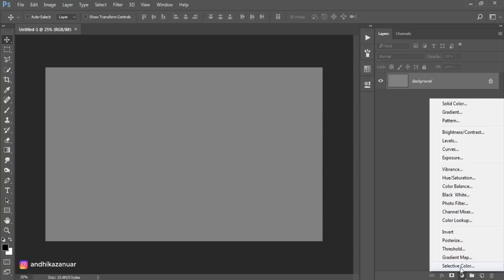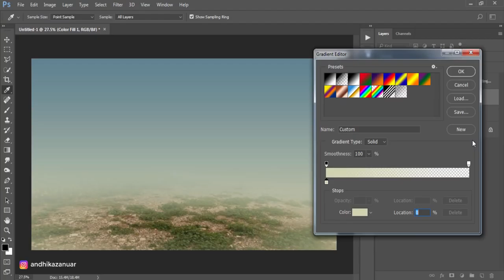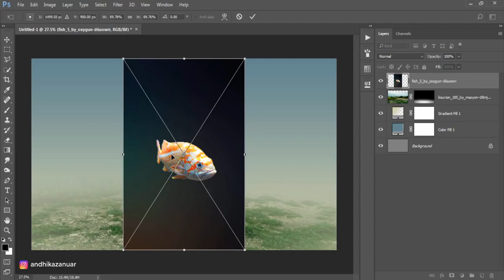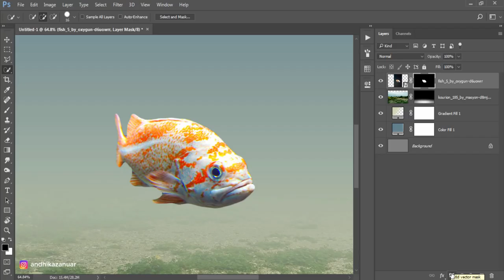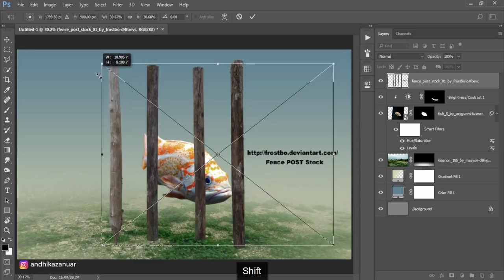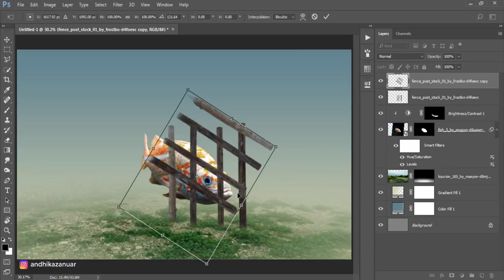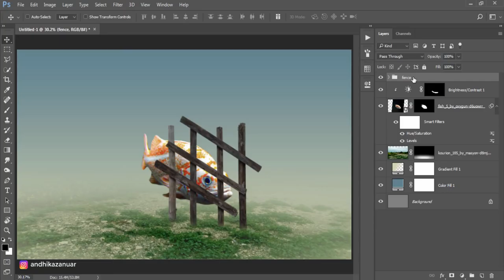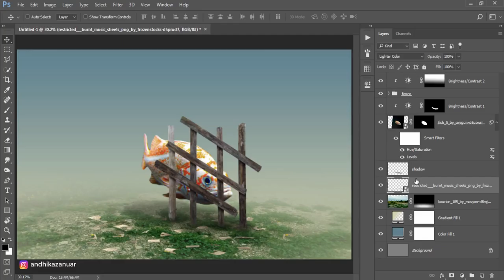Fish Stuck - Photoshop Manipulation Tutorial Processing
How to make photo manipulation a fish stuck in photoshop